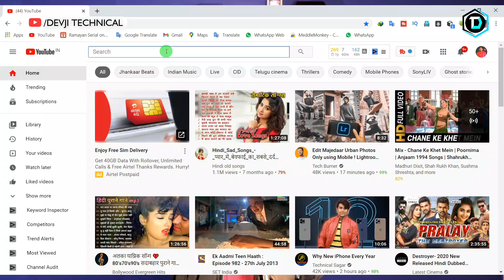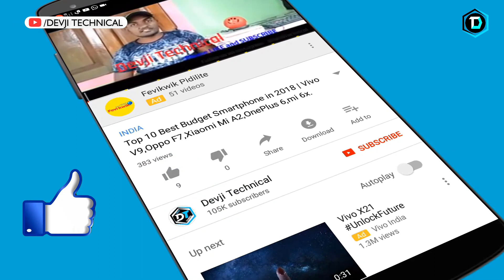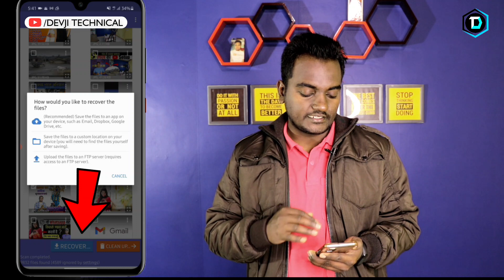How To Recover Deleted Photos Video's On Android Phone || Delete Photo Ko Wapas Kaise Laye